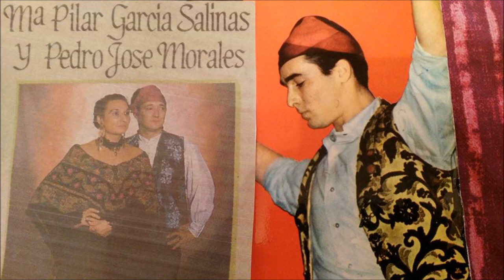PILAR GARCIA SALINAS,,PEDRO JOSE MORALES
Pilar Garcia Salinas,,,Pedro Jose Morales y el grupo alma de Aragon 1988